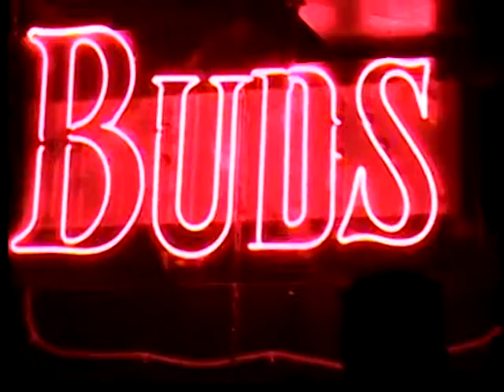Rippertrain - Sweet Emotion